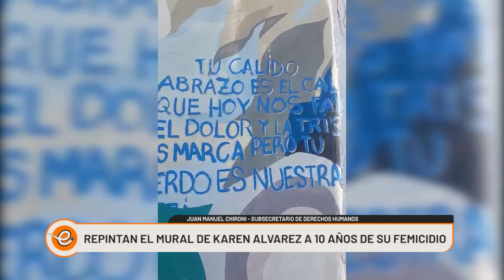REPINTAN EL MURAL DE KAREN ALVAREZ